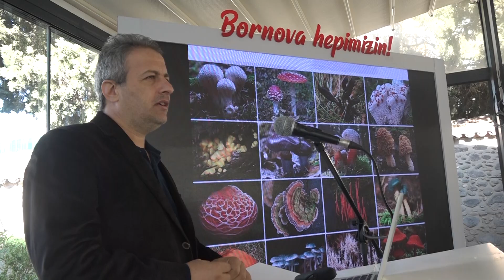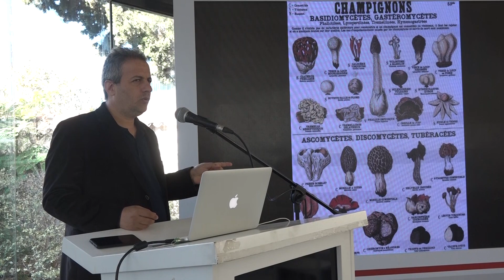Yerel üreticiye eğitim desteği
▶︎ Bornovalıları birbirinden değerli tarım uzmanları ve deneyimli konuşmacılarla buluşturan Bornova Belediyesi, tarım gönüllüleri için “Mantar Yetiştiriciği Eğitimi” düzenledi. Tarımsal Hizmetler Müdürlüğü organizasyonunda düzenlenen eğitime katılanlar mantarlarını kendi evlerinde bile yetiştirebilecek.